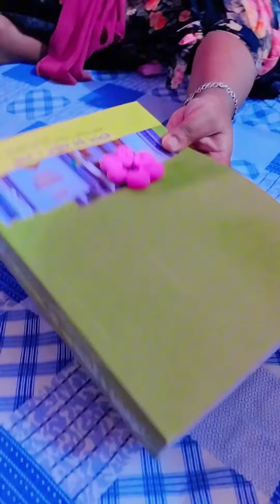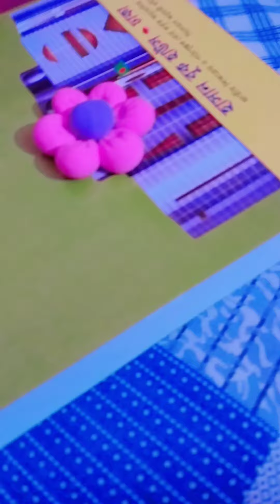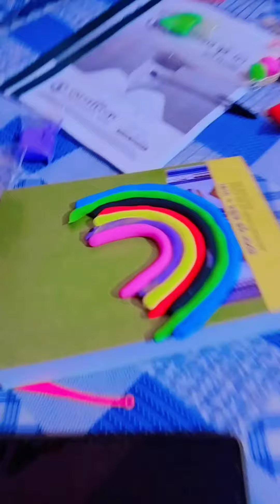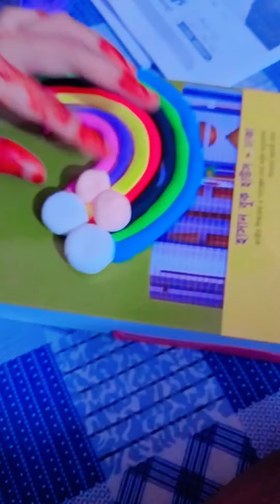click করুন আপনি হাসতে বাধ্য। clay দিয়ে রংধনু।